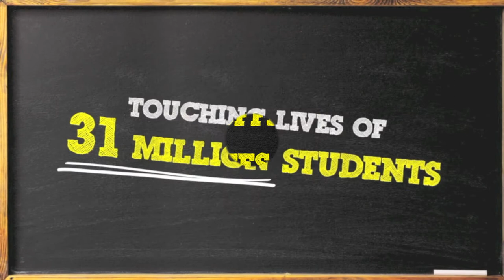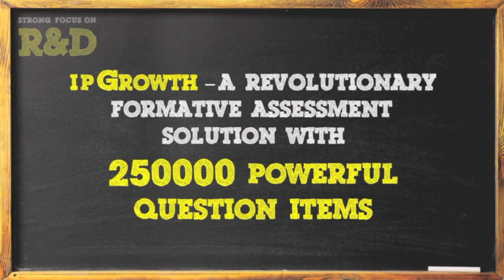CORE- Corporate Video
Reaching out to more than 31 million students and 85000 schools, our mission to make a difference to everyone's life with the help of education is still on.